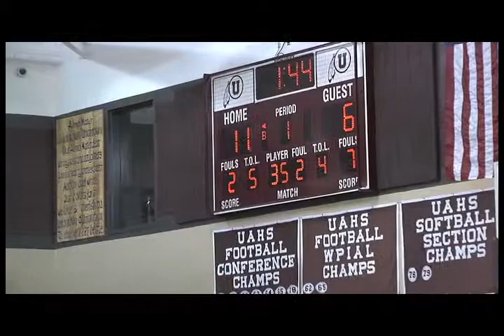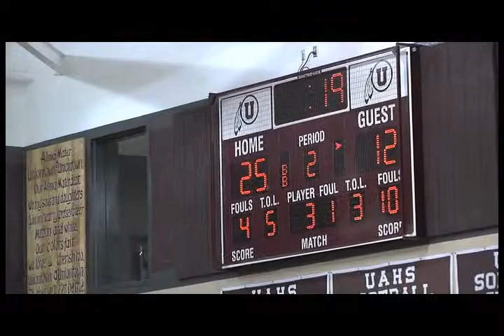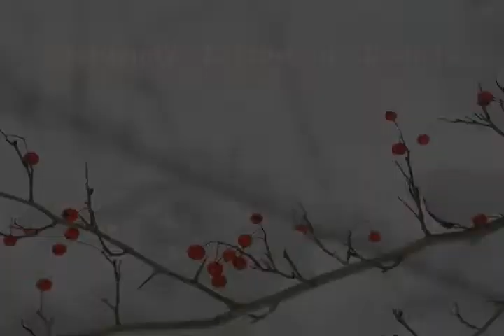Uniontown vs. Greensburg 1-5-13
UT 78
GB 55